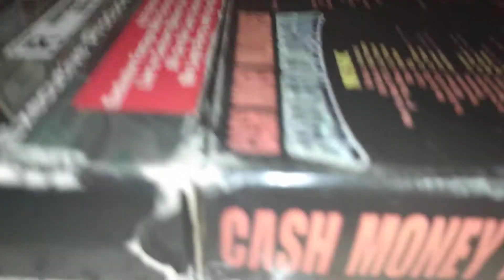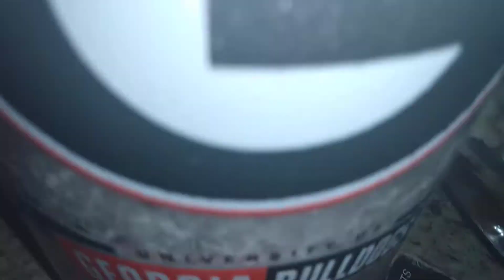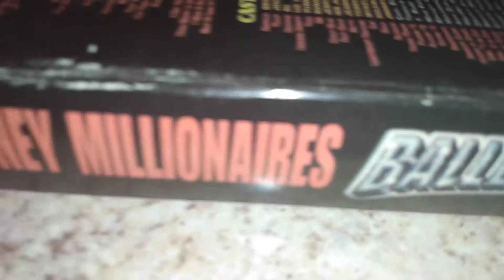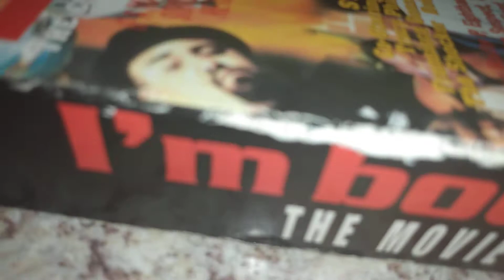Gdepps Famous Dishes Deep Fried Ribeye, Crawfish Smashed Red Tators & Broccoli AuGratin with Turkey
Deep Fried Ribeye